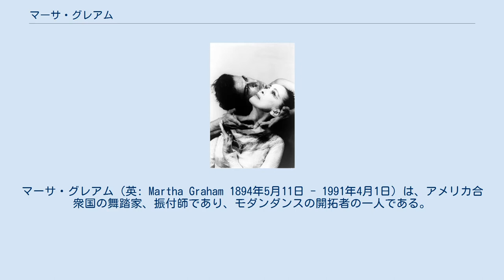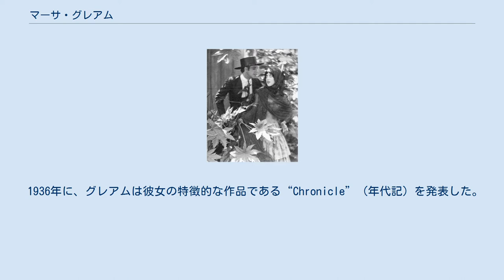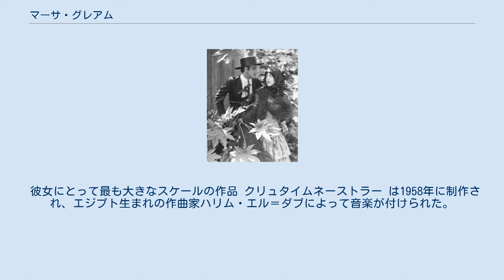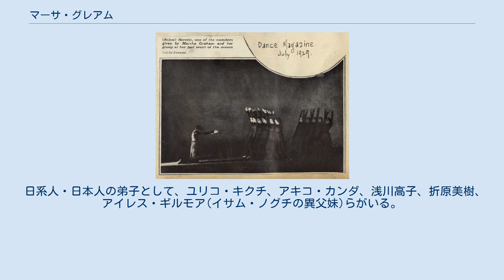マーサ・グレアム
サラ・ローレンス大学の教員
マーサ・グレアム（英: Martha Graham 1894年5月11日 - 1991年4月1日）は、アメリカ合衆国の舞踏家、振付師であり、モダンダンスの開拓者の一人である。
マーサ・グラハムと表記されることも多い。
 ペンシルベニア州アレギニーに生まれ、14歳の時カリフォルニア州に引越した。
1910年代にルース・サン・デニが踊るのを見てダンスに興味を持つ事になった。
22歳（1916年）になって、デニショーン・ダンサー養成所に入学しプロへの道を目指した。
 テッド・ショーンとマーサ・グラハム1921年 1922年舞台雑誌『シャドウランド』のニコラス・マーレー撮影のポートレート 1925年にニューヨーク州ロチェスターのイーストマン音楽院のダンス講師になった。
その後、彼女はデニショーンで知り合った音楽の師で恋人でもある伴奏者のルイス・ホーストのサポートをもとに独立。
1926年に自身のカンパニー「マーサ・グレアム・ダンスカンパニー」を設立した。
収縮と開放をテーマにした事で広く知られる彼女の独特の身のこなしのスタイル と表現は当時のモダンアートを反映している。
 角南壮一撮影1929年、マーサ・グラハムの「異端者」 カール・ヴァン・ヴェクテン撮影 マーサ・グレアムとバートラム・ロス1961年 1930年代に入るとグレアムはベニトン大学やニューヨーク大学で指導するかたわら、1927年よりダンス部門の長に就任していた同ファーストネームをもつアメリカ人ダンサー: マーサ・ヒルの下で師事しながら共に活動し、本格的にニューヨークを活動拠点をうつした。
1951年、グレアムはまた名門 ジュリアード音楽院におけるダンス部門のメンバーにも就任し、ここでもグレアムはマーサ・ヒルにディレクターをまかせ、自ら助教授となりながらモダンアートの研究にいそしんだ。
 1936年に、グレアムは彼女の特徴的な作品である“Chronicle”（年代記）を発表した。
大きなインパクトを与え、まさに新時代の到来を予感させる意欲作であるといわれた。
この作品は、深刻であった当時の世相・話題をモチーフとして一般の観客によりドラマ性をもって演劇をアピールするものであった。
この頃のニューヨークは 暗黒の木曜日（1929年）や, それに続いた世界大恐慌(1930年〜) およびスペイン内戦(1936年〜)等の世情があり、これらの具体的な素材にふれながら当時の鬱蒼とした世相や孤独感を、静かで暗い舞台装置・セットや衣装で生々しく表現したものであった。
 1927年に、マーサ・グレアム・ダンスカンパニーが創立された。
彼女の教え子の中にはバテシバ・ド・ロチルドがいた。
ロチルドがイスラエルに移り、1965年にバテシバ・ダンスカンパニーを設立した際、グレアムはディレクターに就任した。
 1948年に、15歳年下のダンサーのエリック・ホーキンズと結婚した。
 彼女にとって最も大きなスケールの作品 クリュタイムネーストラー は1958年に制作され、エジプト生まれの作曲家ハリム・エル＝ダブによって音楽が付けられた。
 彼女にとって最後のパフォーマンスは1960年代後半に行われ、以降は振付に専念するようになる。
1991年に96歳で亡くなるまで仕事を続けた。
 1976年、ファーストレディのベティ・フォードが幼少時、グレアムの下でダンスを学んだことが表敬され、ジェラルド・R・フォードから大統領自由勲章を授与された。
 1998年, TIME誌は、彼女を“Dancer of the Century”として、また20世紀において最も重要な人物の1人に挙げている。
 1955年、1974年、1990年に来日した。
 日系人・日本人の弟子として、ユリコ・キクチ、アキコ・カンダ、浅川高子、折原美樹、アイレス・ギルモア(イサム・ノグチの異父妹)らがいる。
 117回目の誕生日に当たる2011年5月11日のGoogleのロゴは、Ryan Woodwardによるマーサの舞踏の世界観を表現したアニメーションになった。